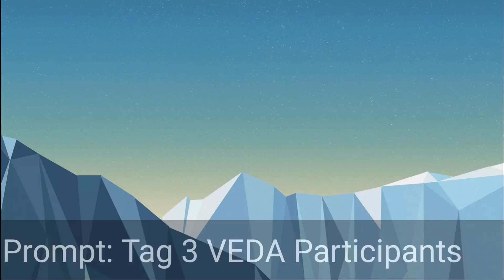BattenVEDA - Day 11 - Tag Your It!!!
This is day 11 of BatternVEDA and today we were prompted to tag 3 BattenVEDA vloggers and ask them 3 questions. I have to chosen

Questions:
1. How long have you been vlogging?
2. What are you using to record the vlog?
3. Do you enjoy it.

Sorry I didn't have more profound questions. :)